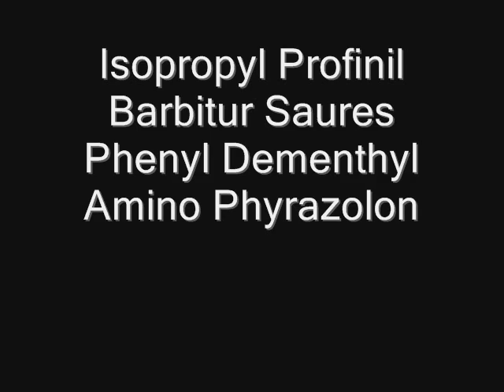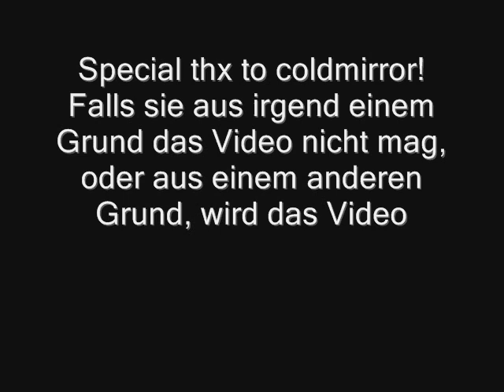Meine Lieblings-Szene aus HPueS Teil 4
Ich weiß was Isopropyl Profinil Barbitur Saures Phenyl Dementhyl Amino Phyrazolon ist^^